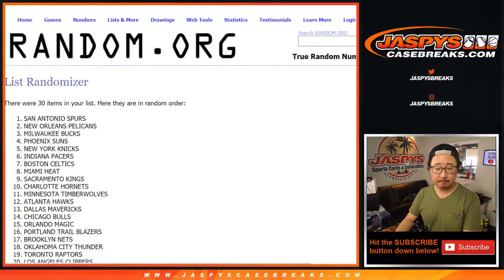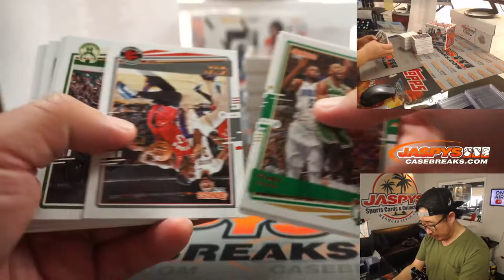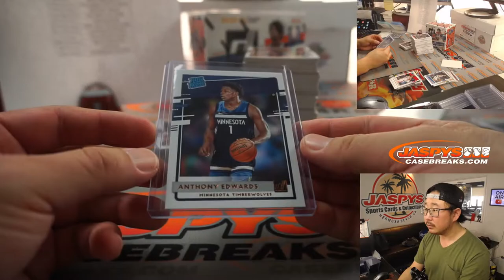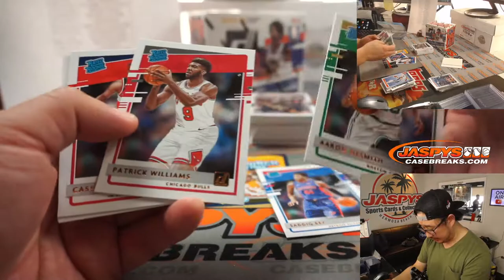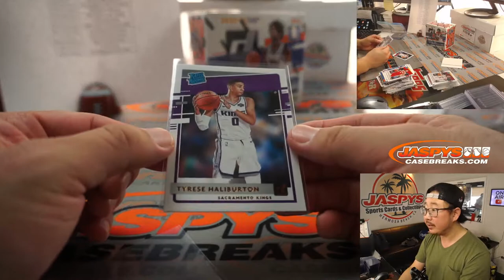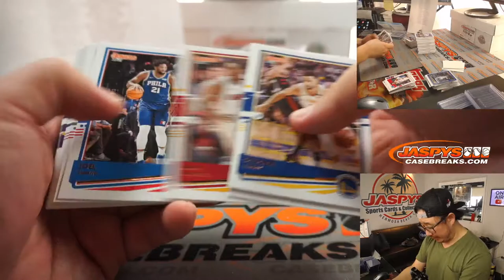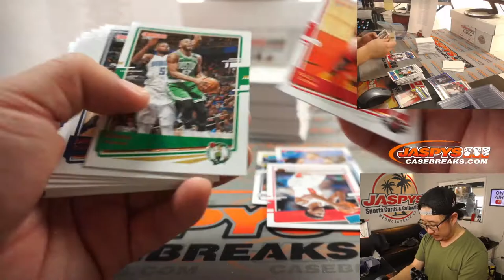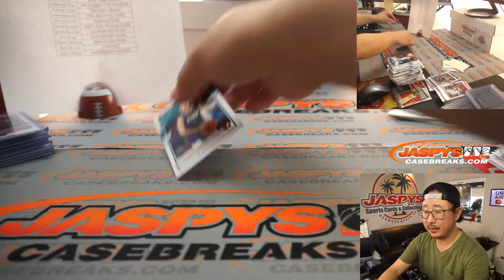Th, 03.04.21 // 2Box RT #8 // 2020-21 Panini Donruss Basketball (NBA)